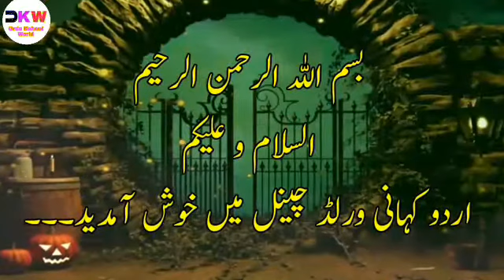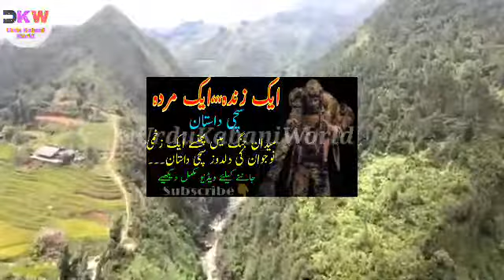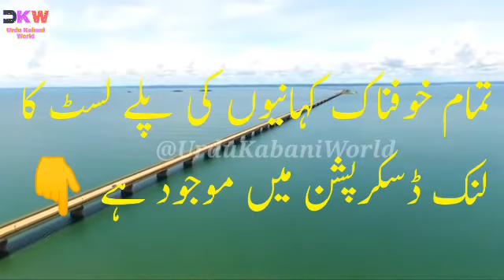Aik Zinda Aik Murda Complete Story | Army Thrill Story | Urdu Kahani World